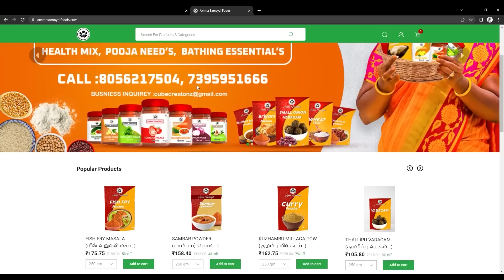புதுசா புதுசா COLLECTION வந்ததும் பார்க்க கிளம்பிட்டோம்❤️|New Collection Vlog❤️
மேலும் விபரங்களுக்கு,
Call or Whats App -
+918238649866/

✅Ajmera Fashion.